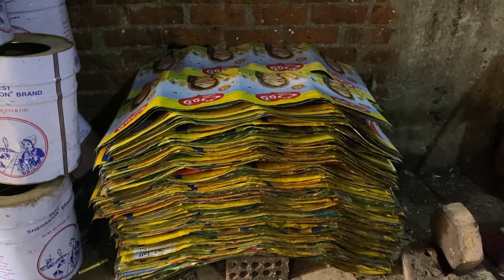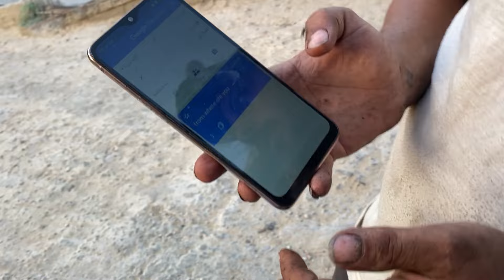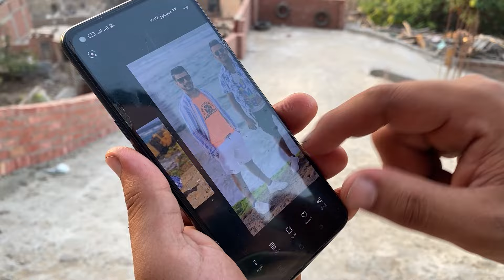DENTRO LA CITTÀ DEI NETTURBINI - THE GARBAGE CITY - IL CAIRO, EGITTO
Ho visitato la città dei netturbini, dove ho scoperto che grazie alla comunità degli Zabbeleen, Il Cairo riesce a riciclare L'85% dei rifiuti che genera, a differenza di molte città occidentali che riescono a riciclarne appena il 30%. Ho conosciuto diversi abitanti i quali mi hanno fatto ricredere alle reputazione che questo quartiere ha nel mondo.

Buona visione
Sostienimi seguendo il mio canale!

Guarda il video, metti mi piace e seguimi per le prossime avventure!